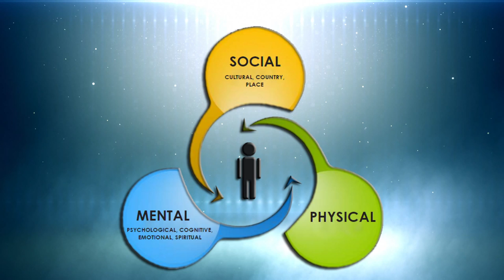Helen Lowry College - 2019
Beiseina Aw Production

Production Crew:

Mkhiangte
Pinky
C. Lalhmuaka
Zoenga